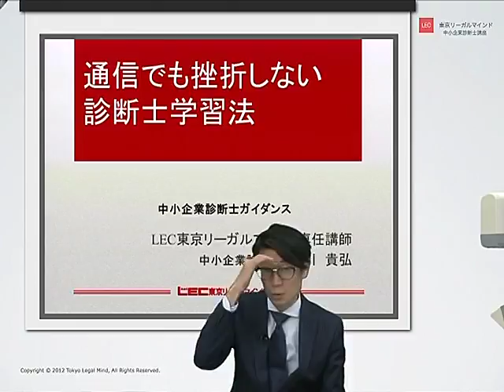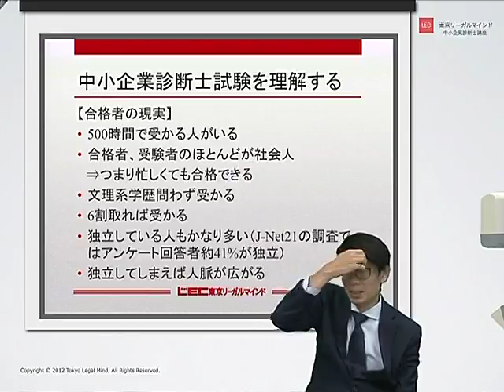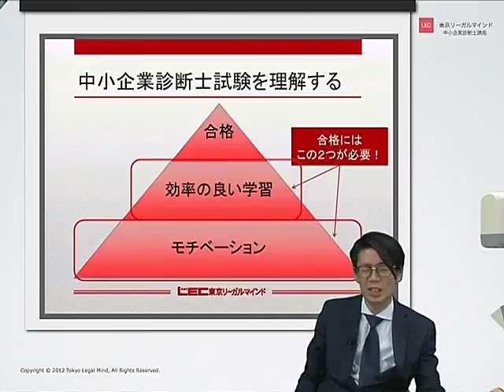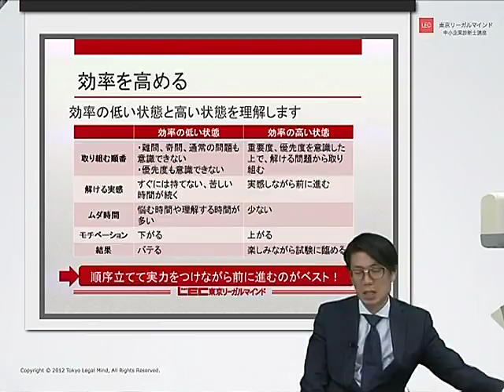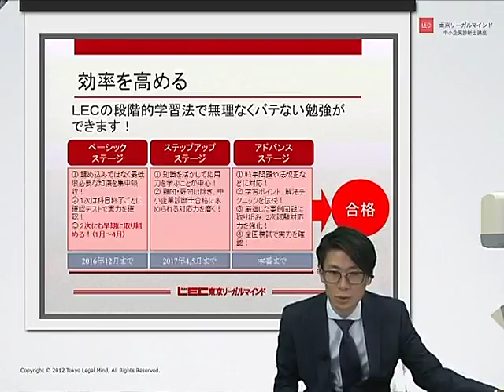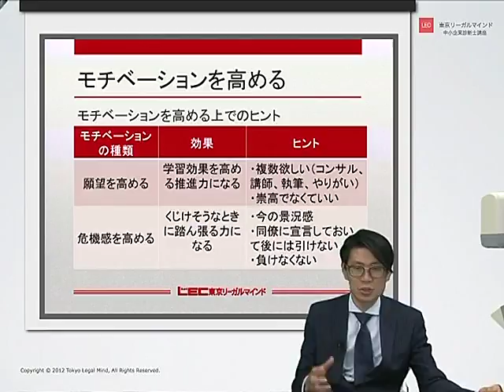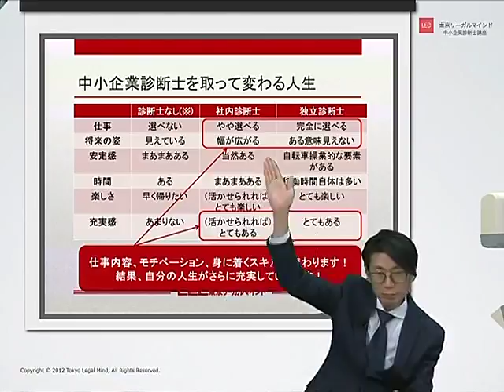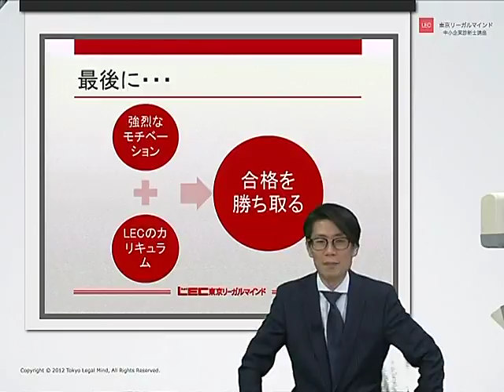【LEC中小企業診断士通信でも挫折しない診断士学習法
担当：黒川貴弘　LEC専任講師